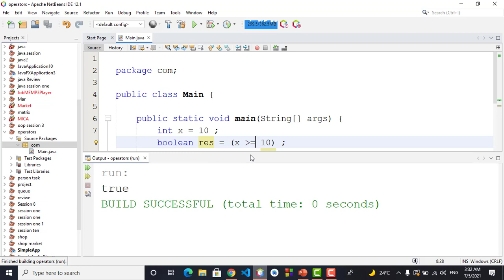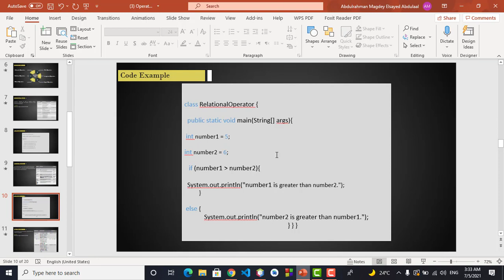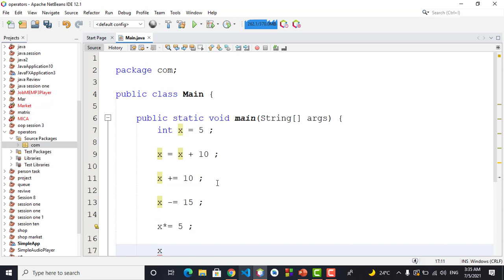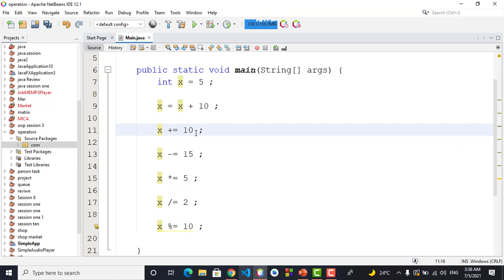11 - Relational and Assignments operators || Abdulrahman Magdey - جافا بالعربي